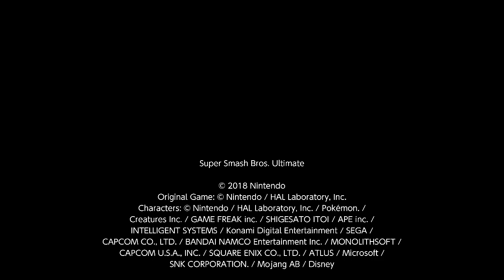Toon Link SPIN ATTACKS Little Mac spamming @$$hole!!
Toon Link is the greatest character of all time!